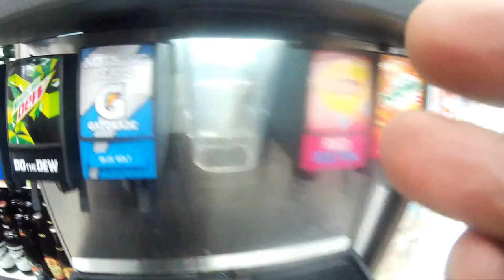Trail sa Filinvest City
PANAY SEMPLANG AKO HAHAHHA

Hey paps ! It's me mykel! Bago lang ako sa buhay vlogger .

VLOGS!